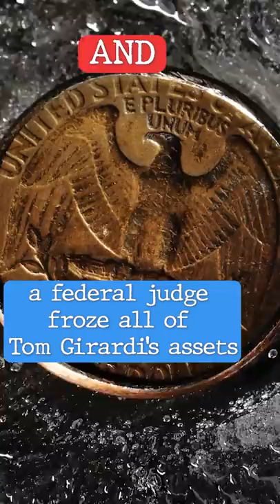Real Lawyers of the RHOBH